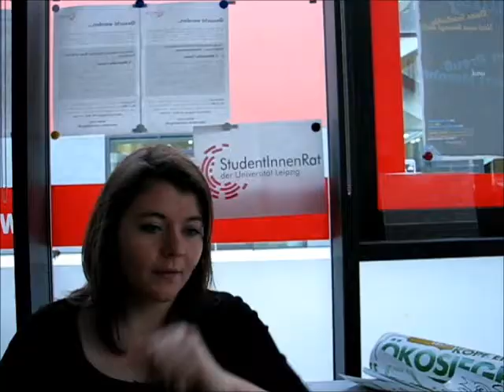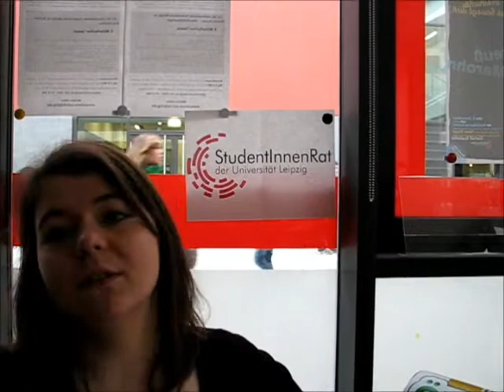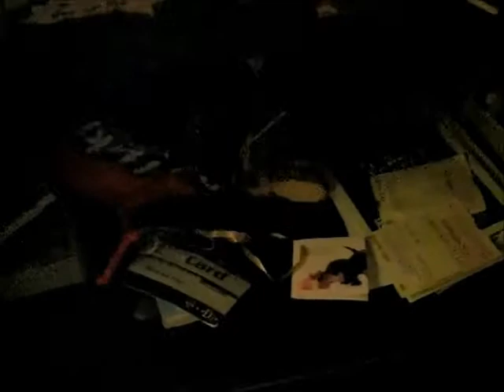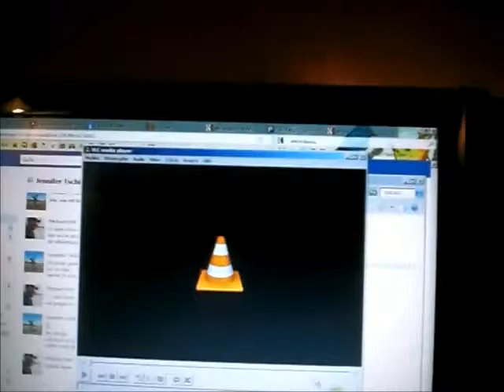1. Dezember 2011.wmv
An diese Adresse könnt ihr eure Texte und sonstige Anmerkungen senden.
LG fetty